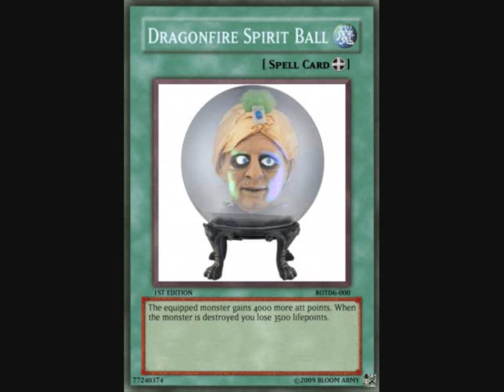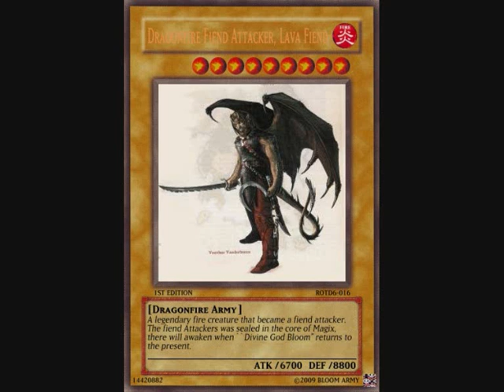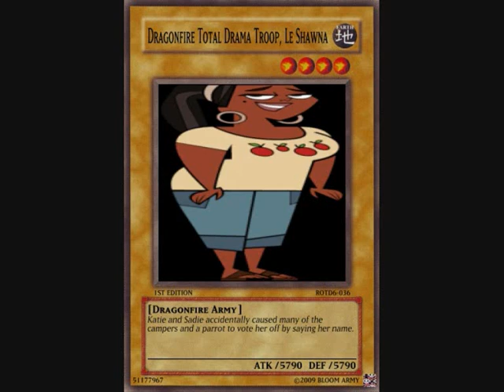Rise of the Divines Cards 6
Rise of the divines set 6. Yo have to stop the video to read some of the cards effects. Music Pneuma.